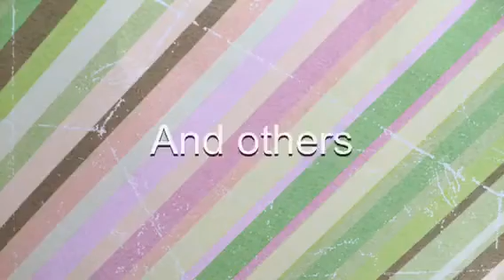Mommy blogs ( Lps series theme video)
Ok guys u can pick this new series or C.I.D.!🙄🤔😀